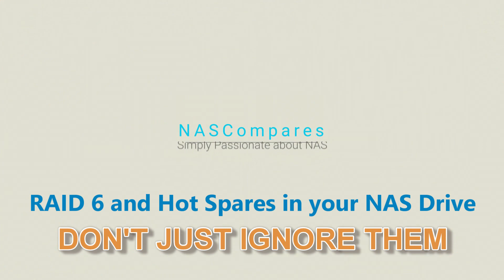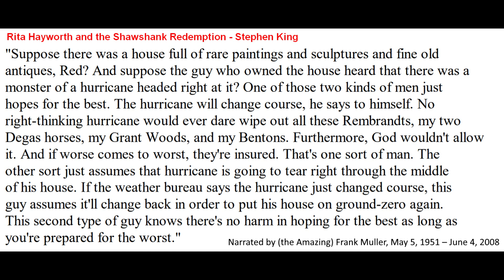RAID 6 & Hot Spares on NAS - Why You SHOULD Be Using Them!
Should You Use RAID 5 or RAID 6 (and/or a Hot Spare) in Your NAS?